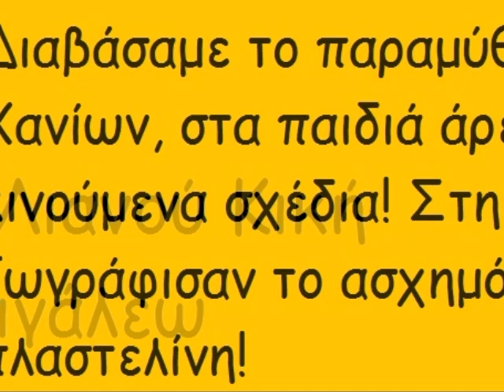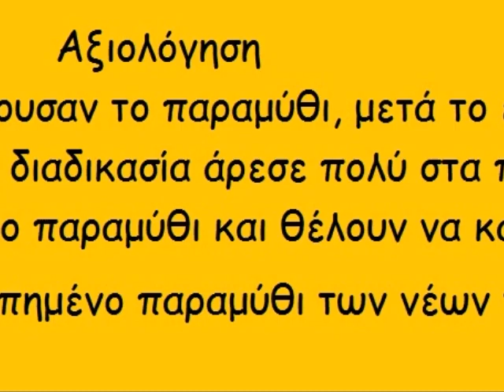το ασχημόπαπο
Etwinning, Μαγευτικά παραμυθοταξίδια στην Ευρώπη! , 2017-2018, 10ο δημοτικό σχολείο Αιγάλεω, τμήμα Α1